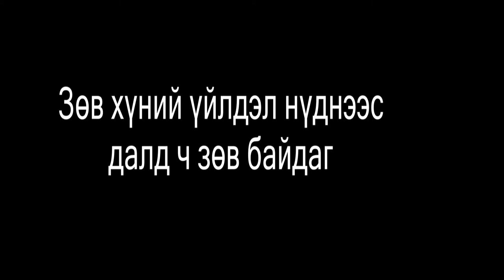niigmiin tusgal bag